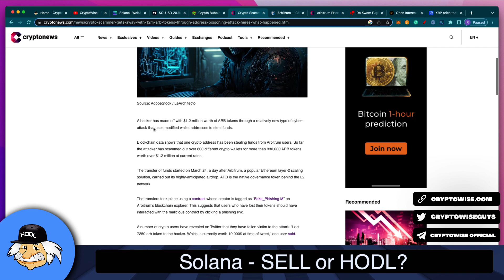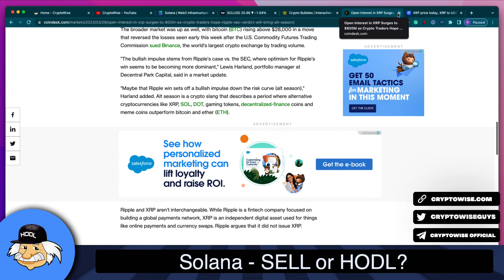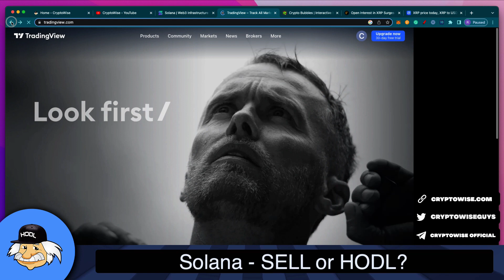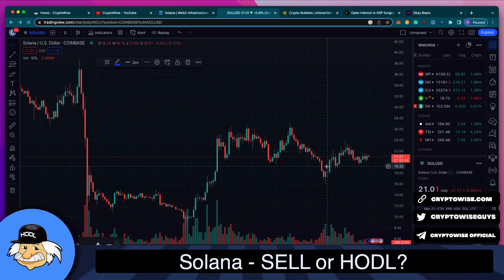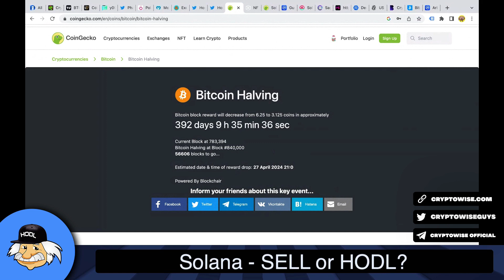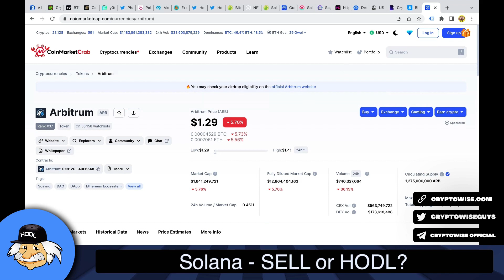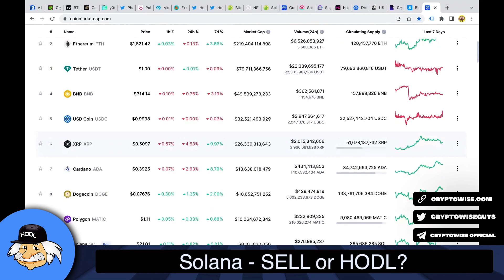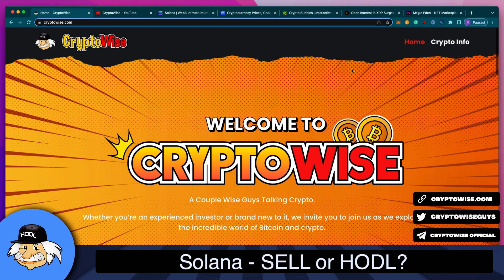Should you HODL or SELL SOLANA??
🔥 ATTENTION Crypto Investors! 🚀 Today, we're diving DEEP into the world of Solana (SOL), one of the HOTTEST cryptocurrencies of 2023, and answering the BIG question: Should you BUY, HODL, or SELL Solana? 💰

In this JAM-PACKED episode, we'll be discussing:

🚀 Why Solana has been making WAVES in the crypto world
💥 The Solana ecosystem and its MASSIVE potential
🔥 Solana vs. Ethereum, Bitcoin, Kaspa, and Polkadot - The ULTIMATE comparison
💡 The role of Layer 2 solutions like Arbitrum and Polygon in revolutionizing DeFi

But wait, there's more! 🤯 As a BONUS, we'll be sharing EXPERT insights and PRICE predictions from leading crypto analysts! 💸

So, whether you're a crypto newbie or a seasoned pro, you DON'T want to miss this! 🎯

👉 And remember to join our EXCLUSIVE community to stay updated on the latest crypto news and trends! 💎

Timestamps:
0:00 - Intro
1:04 - Rapid Fire Crypto News
10:22 - Sell or Hodl Solana??
12:20 - Top Solana NFTs move to Polygon
16:21 - Developers leaving Solana
18:15 - Would you rather Solana or Crypto X?
22:47 - Solana Saga Phone release
26:43 - Is Milton selling his Solana
32:06 - Bitcoin Dominance Up more or Down?
35:00 - Conclusion